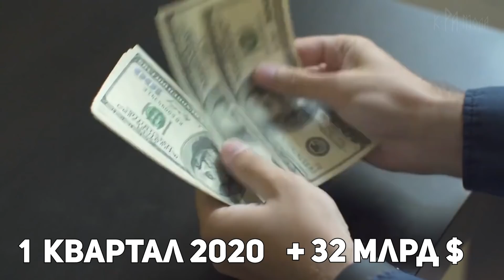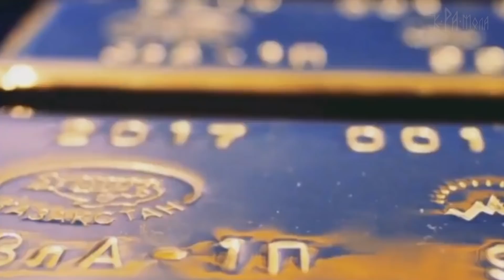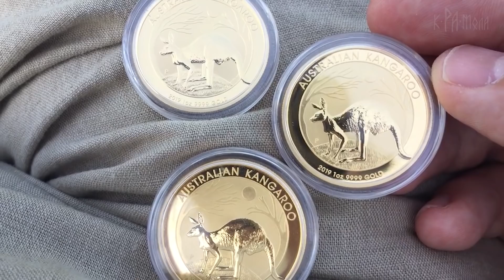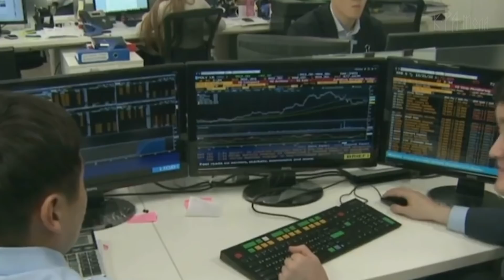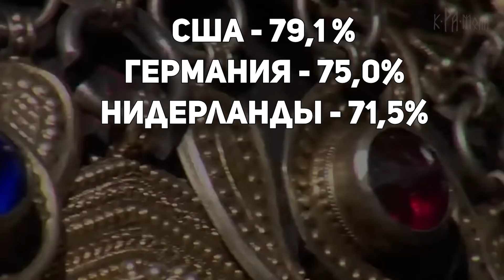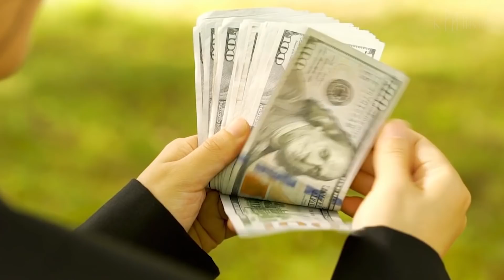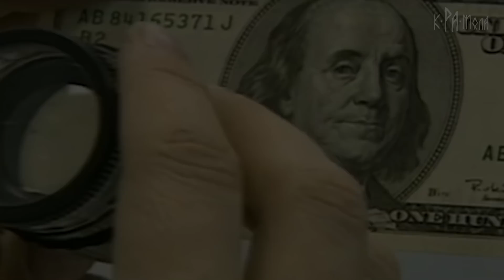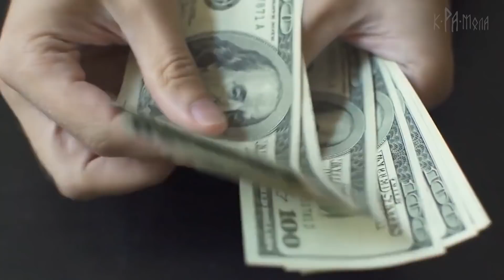ЗОЛОТО - В ЛОНДОН ! (с) ЦБ РФ. Российское золото потекло на Запад, чего не было даже в годы Войны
Согласно данным Банка России и Федеральной таможенной службы (ФТС), положительное сальдо торгового баланса страны стремительно сокращается. Если в первом квартале 2020 года оно составило плюс 32 млрд долл., то во втором — обвалилось более чем в два раза, до 14 млрд долл.

«Тучные годы» позади. Российские власти и бизнес судорожно ищут выход. Кое-кто видит решение задачи: валютная выручка от экспорта золота во втором квартале 2020 года превысила выручку от экспорта природного газа. Но поможет ли вывоз золота российской экономике? Давайте разбираться...

В 1-м квартале текущего года экспорт газа дал выручку в размере 7,0 млрд долл., а во 2-м квартале она упала в два раза — до 3,5 млрд долл. Такие низкие квартальные показатели «Газпром» имел лишь в тяжелые 90-е годы, и то не всегда. Но плохая новость была компенсирована хорошей: только за апрель и май российские компании экспортировали 66,4 т золота на 3,58 млрд долл.

За два месяца Россия получила от экспорта «желтого металла» больше валюты, чем от экспорта природного газа за три месяца 2-го квартала. Эксперты говорят, что такая уникальная ситуация (превышение экспорта золота по отношению к природному газу) была лишь однажды — в 1994 году.

В этом году вирусно-экономический кризис, охвативший весь мир, способствовал резкому повышению спроса на «желтый металл». Соответственно, стали расти и цены на золото.

В июле 2020 года средняя цена уже пробила планку 1800 долларов за тройскую унцию и продолжает расти. Даже самые острожные аналитики не исключают, что до конца года цена может пробить планку в 2000 долларов.

Теперь вернемся к данным об экспорте золота в 2020 году. Чем обусловлен такой резкий взлет экспорта в апреле-мае текущего года? Прежде всего тем, что Банк России с 1 апреля 2020 года прекратил закупки золота, объявив об этом публично на своем сайте. Золотодобытчикам пришлось срочно переориентироваться на свободный рынок, причем почти исключительно на внешний.

Многие прикормленные эксперты приветствуют такой маневр. Мол, экспорт «желтого металла» будет компенсировать потери валютной выручки от экспорта углеводородов (не только природного газа, но также сырой нефти и нефтепродуктов).

Но дело в том, что полной компенсации не получится. Представим себе, что годовая добыча драгоценного металла в России составляет 300 тонн и весь он направляется на внешний рынок. При цене 1800 долларов за тройскую унцию получается, что валютная выручка составит округленно 17,5 млрд долларов.

Даже если вывозить все 100 % добываемого золота, то с его помощью компенсировать удастся не более трети потерь от падения валютной выручки от продаж природного газа.

Использовать золото для затыкания валютных «дыр» в российской экономике — самое настоящее варварство. Золото надо не вывозить, а накапливать. Особенно учитывая непрерывно растущие цены на драгоценный металл. Прежде всего следует наращивать золотые запасы в составе международных резервов РФ. А также следует накапливать драгоценный металл российским банкам, инвестиционным фондам, физическим лицам. Нельзя исключать, что пройдет еще год-другой, и все хваленые резервные валюты обвалятся. В итоге возникнет новый мировой валютно-финансовый порядок, в котором золото может оказаться в роли главной денежной единицы.

ЦБ гордо рапортует, что доля золота в международных резервах РФ продолжает нарастать. На 1 апреля 2020 года (дата, с которой ЦБ прекратил закупки золота) эта доля равнялась 21,26 %. Через три месяца, 1 июля, она уже выросла до 22,99 %! И это при том, что закупок во втором квартале ЦБ не проводил. Доля росла только за счет того, что «желтый металл» дорожал. А целый ряд валют, входящих в состав международных резервов, обесценивались.

Казалось бы, если ветер дует в «паруса» золота, то Центробанк должен продолжать закупки металла. Тем более что тем самым он поддерживал бы добычу драгоценного металла в стране, которую справедливо называют «валютным цехом». Однако «валютный цех» России подталкивают к тому, чтобы он обслуживал Лондонский золотой рынок.

Ведь именно туда направлялась с начала этого года большая часть продукции отечественных золотодобытчиков.

Центробанк обосновывает прекращение закупок золота тем, что, в составе международных резервов достигнута «оптимальная» его доля. Интересно, на основании каких посылок Центробанк «оптимизирует» эту долю? Конечно, нынешние 23 % (доля золота) выглядят очень эффектно на фоне каких-то 2-3 % еще не в столь далекие годы.